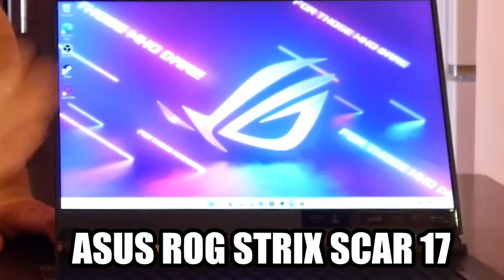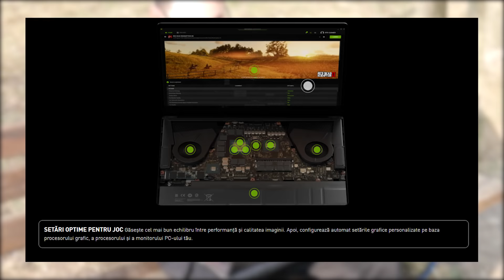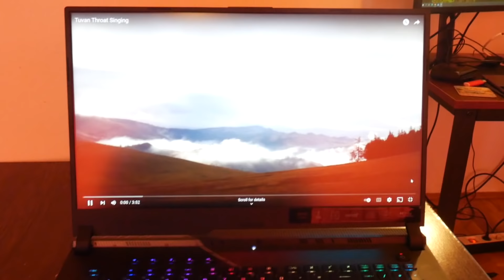LAPTOP MIROBOLANT SCOS LA PLIMBARICA